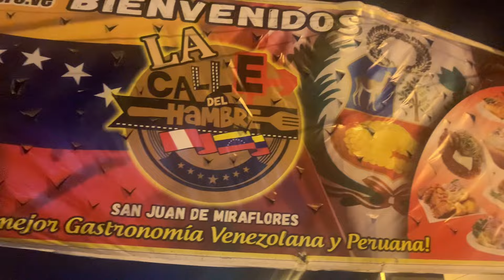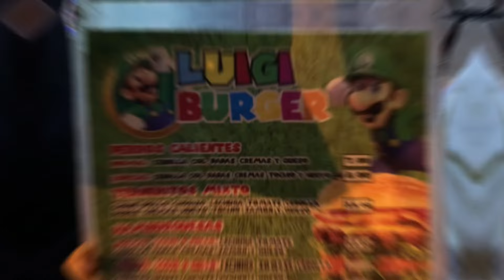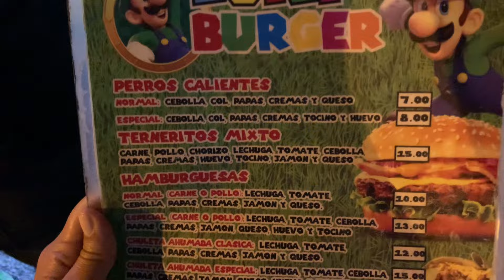La Mejor Comida Callejera VENEZOLANA en Peru. Calle del Hambre en San Juan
Hola!! Amigos.

    Hoy quiero que me acompañen a visitar la calle del hambre de comida venezolana en peru, exactamente en San Juan.

     En este video quiero mostrarles que venden aquí, precios, donde queda ubicado y que pueden conseguir.

Espero les guste, coméntame si has venido a este lugar.

     Un beso, se les quiere y nos vemos en un próximo video byeeeeeee 🫶